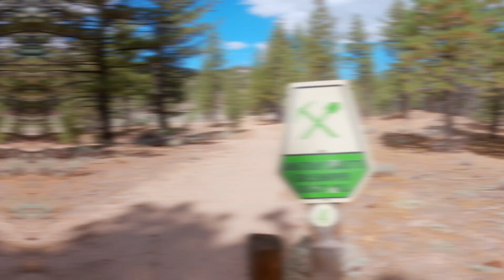Gold Fever Trail in Big Bear - 3N16 - Easy Offroad Trails in Southern California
Gold Fever Trail, also known as 3N16 is an easy dirt road that takes you through the heart of the historic Holcomb Valley in Big Bear. This area was a booming gold-rush town in the 1800s and there are several historical spots to stop and look at.  Some of the spots are a bit sparse, and there isn't much left to see, but Gold Fever Trail is still a fun, easy, relaxing drive.  The most interesting stop is the old Lucky Baldwin Mine, however we weren't able to make it there on this day so it's not shown in the video.  The large field with the horses is technically not part of "Gold Fever Trail", but you can find it about a half-mile west of 2N09 Polique Canyon Road, on 3N16 - the horses and the land are private property so please do not cross the fences or disturb the horses.
3N16/Gold Fever Trail is a flat, easy road that any 4WD or AWD vehicle can easily drive. 4WD is not necessary, but the roads can get bumpy and rutted so the extra clearance is needed.